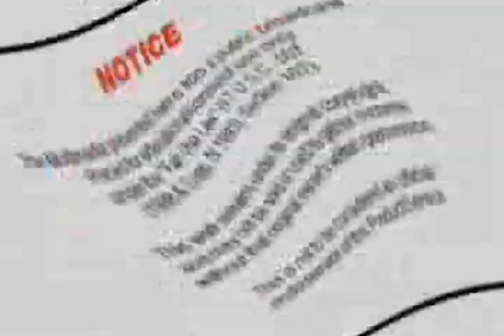The Star Spangled Banner Missy Robertson 04-06-14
The National Anthem of The United States of America, The Star Spangled Banner as performed by Missy Robertson before the running of the Texas 500 at the Texas Motor Speedway on 04-06-14